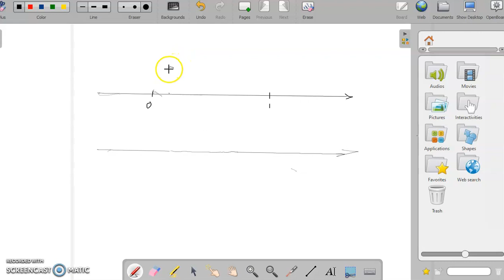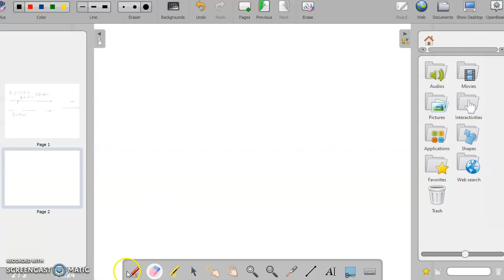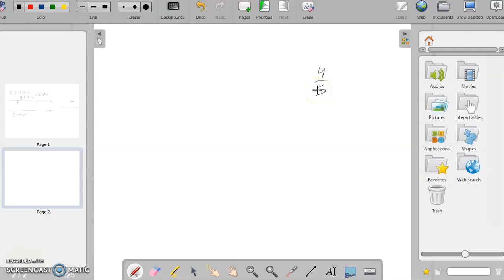تعيين كسور على محور الاعداد